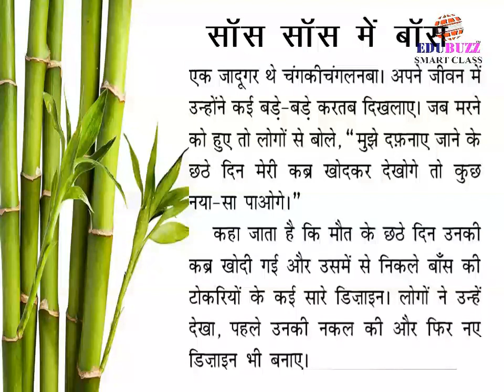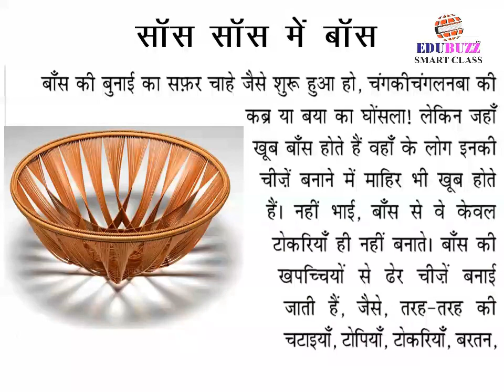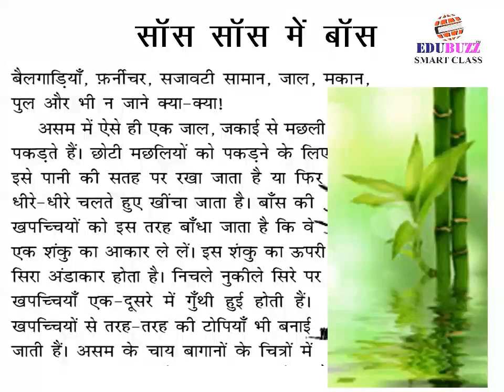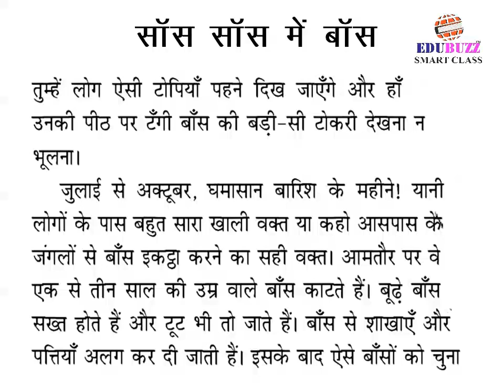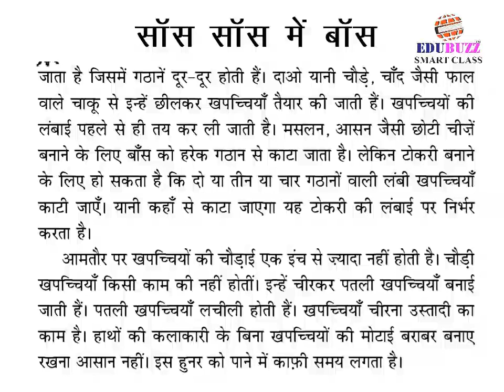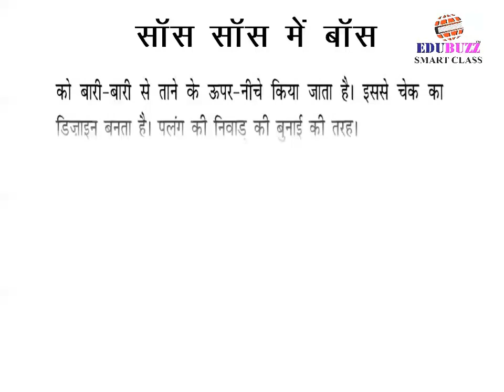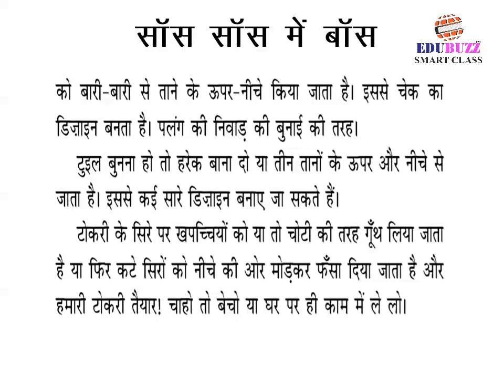18 SAANS SAANS ME BAANS edubuzz smart class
18